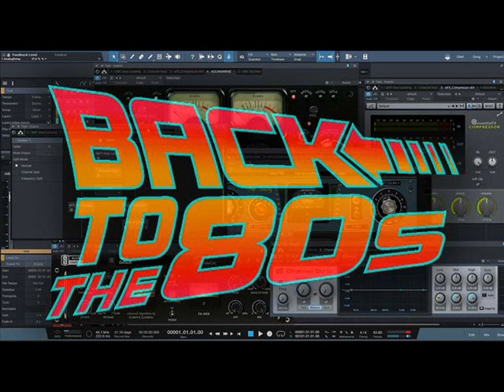Blind Date - Your Heart Is Burning (Club Mix)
Música do ano de 1985. Vale a pena conferir e fazer uma grande viagem na máquina do tempo com esta música!